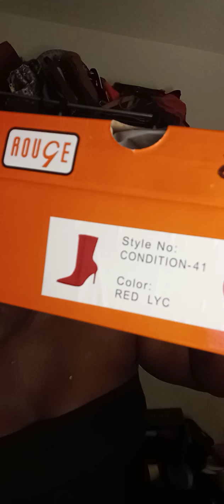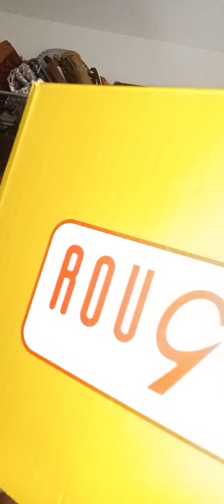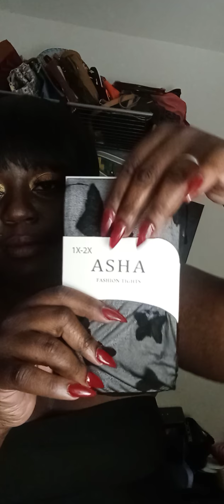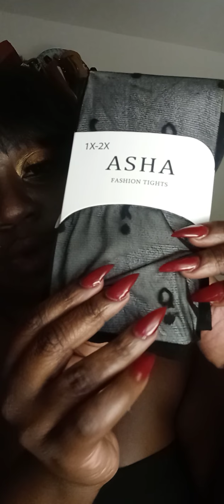Huge Fall Rainbow Shoe Haul!!!!!